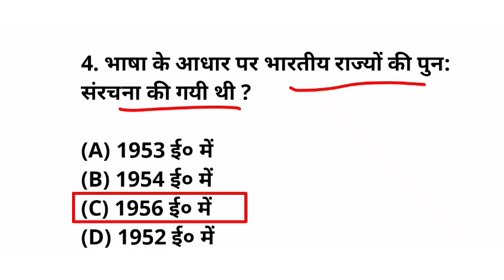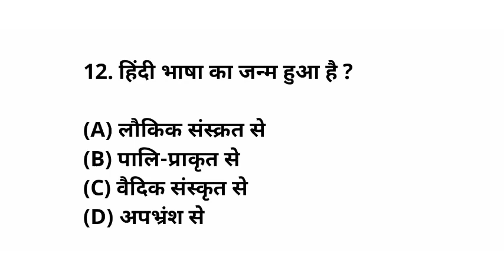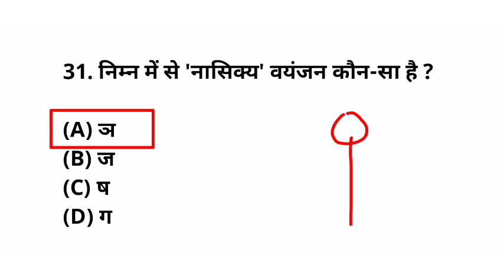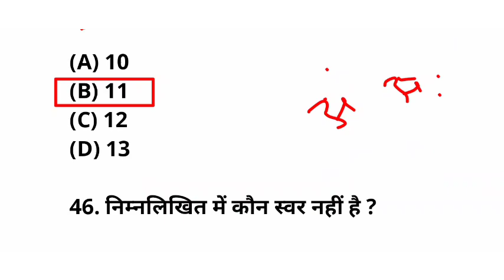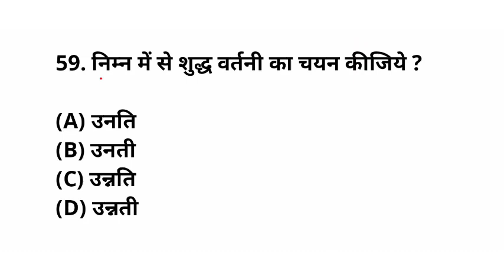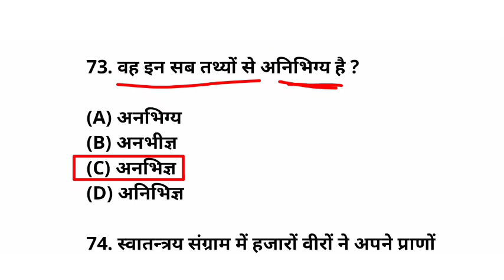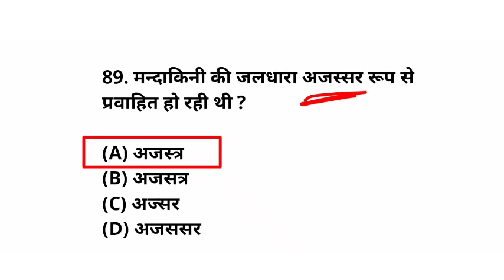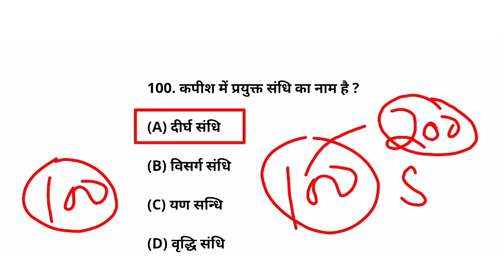Marathon Class Hindi BSF HCM ASI Steno | Most Important Questions of Hindi BSF HCM ASI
bsf hcm